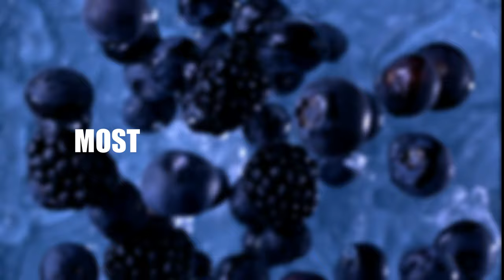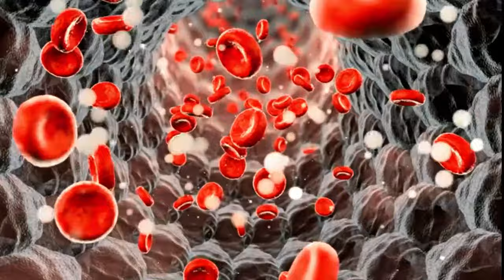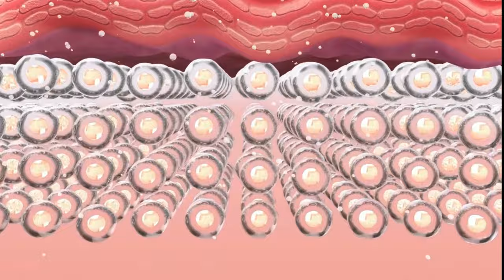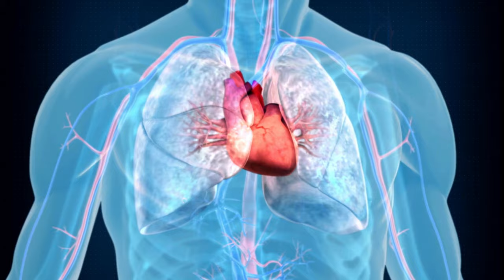I Eat TOP 5 Foods And DON'T Get Old!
We create engaging Fitness, Nutrition, and Workout videos daily! Join Fitness Unmasked for your daily dose of exercise routines, healthy recipes, challenges, and expert tips. Our top-quality content covers weight loss, muscle building, cardio workouts, yoga, and nutrition trends in the Health & Fitness industry.

Welcome to Health Unmasked, your premier destination where the secrets of health and longevity are revealed. Dive into a world of natural foods and holistic healing to obtain an optimized life.

Our mission is to demystify the complexities of nutrition, weight loss, and wellness. Through our in-depth videos, we uncover the power of natural remedies, diet, and anti-aging strategies to unlock the blueprint for a balanced lifestyle. Whether you're intrigued by celebrity diets, biohacking, or the pursuit of body and mind health, Health Unmasked is your ultimate ally.
From fat loss to reverse aging, our content is tailored to inspire and inform, bridging the gap between traditional wisdom and health hacking techniques.

NOTE: The information on this YouTube Channel and the resources available are for educational and informational purposes only.

health antiaging longevity Health Unmasked: Transforming Health, One Day at a Time!

At Health Unmasked, we believe that age is just a number, and wellness is for everyone. This is your go-to space for real, no-nonsense guidance on living a healthier life as you age gracefully into your 40s, 50s, and beyond.

We simplify the complex world of health with easy-to-digest videos on nutrition, dieting, and holistic wellness practices that you can start using today. Whether you're looking to shed a few pounds, enhance your energy levels, or incorporate anti-inflammatory foods into your diet, we have something for you.

Our mission is to empower you with knowledge and practical tips to improve your physical and mental well-being, making every day better than the last.